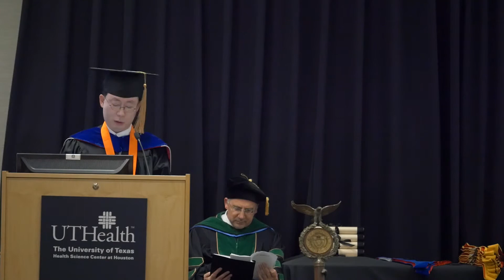A 20/20 Vision for UTHealth SBMI – Dean Jiajie Zhang’s Speech at 2017 Commencement Ceremony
In this “20/20” Speech at the school’s 2017 graduation, Dean Jiajie Zhang reflected upon the technology acceleration and disruption over the “past 20 years” and looked forward to the “next 20 years” of innovations. He used a recent quote from Ben Sasse, US Senator from Nebraska, to point out that we are now at a unique inflection point in human history.

“Thank you, Mr. Bien. Every May at the annual commencement ceremony, we look back at the past 365 days to recognize the academic achievements of our SBMI students. This past year, 41 SBMI students earned their master’s degree and three students earned doctoral degrees. Additionally, 96 students finished their graduate certificate in biomedical informatics and many of them continued to work towards their master’s or doctoral degrees. As always, I am proud of those students for achieving their goal. To date, SBMI has 34 doctoral alumni, 327 master’s alumni and 299 certificate completers…”

For a full transcript of the speech follow the link to download.